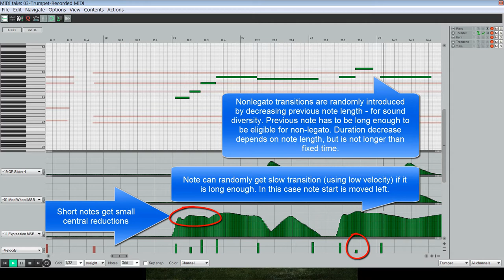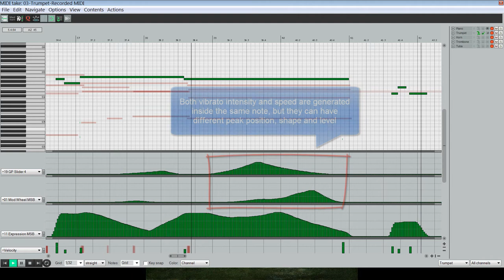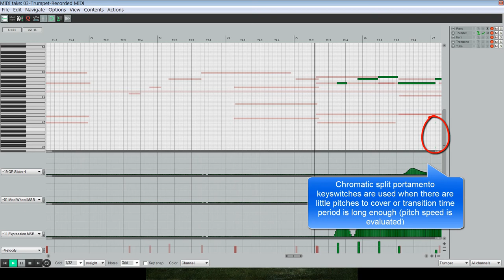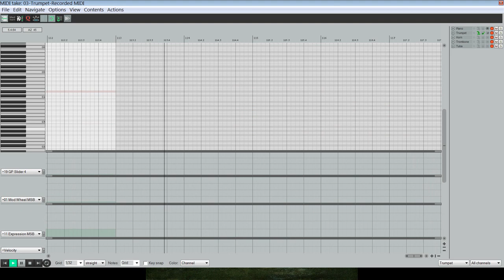Automatic adaptation to Trumpet virtual instrument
All CCs in this video were created by adaptation algorithm totally from scratch - no CC was created by human.